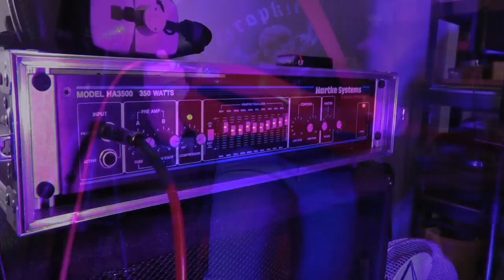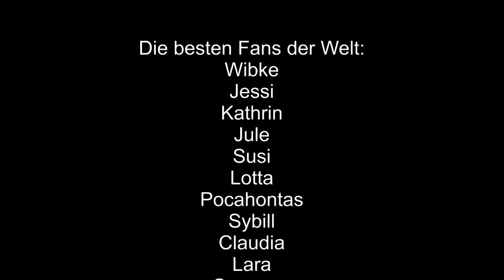Freiberger Bier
Cramer Band: Matthias Reich (Gitarre, Gebrüll), Klaus Borrmann (Bass), Hannes Schmidt (Drums).   Prost!